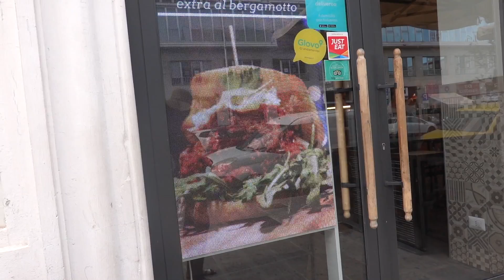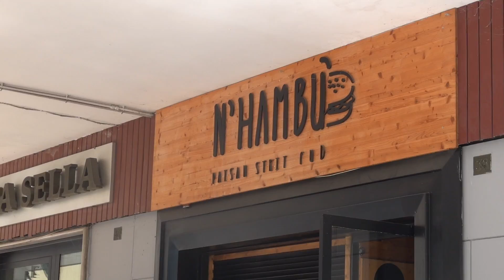Le MEILLEUR BURGER de ma vie dans un FAST FOOD d'Italie? - VLOG #853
4ème épisode de mon FOOD TOUR en ITALIE avec une spéciale FAST FOOD. Ces snacks italiens proposent des sandwichs et burgers d'exception, avec de bons produits régionaux.

Dans le premier, je déguste un sandwich aux boulettes, un autre à la saucisse et à la burrata, et un panzerotti à la mozzarella et porchetta.
Mastro Ciccio, Corso Vittorio Emanuele, 15, 70122 Bari BA, Italie

Le second fast food fait des burgers de très haut niveau, et j'ai choisi celui au steak de porc , mortadella, provolone fumé, crème de pistache ... Un délice!
N'Hambu,Piazza Angelina Lauro, 38, 80067 Sorrento NA, Italie